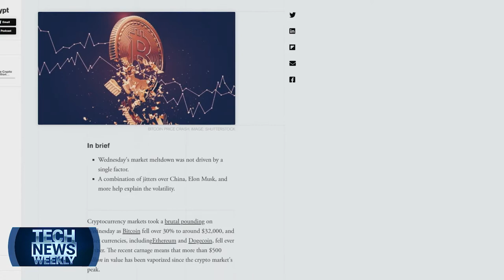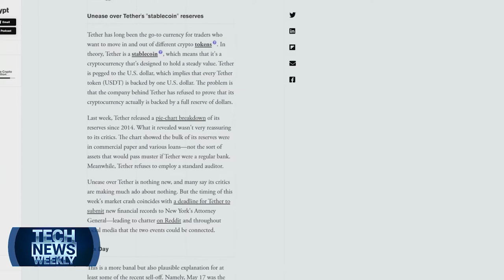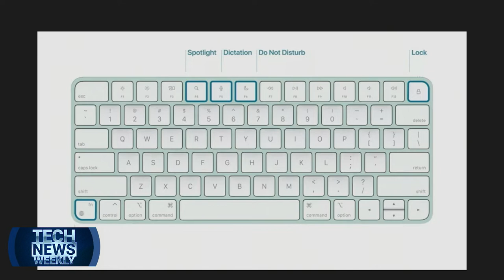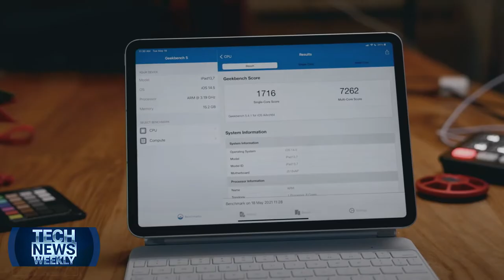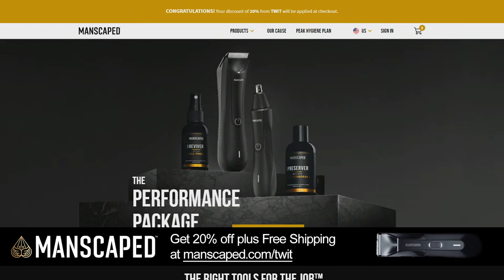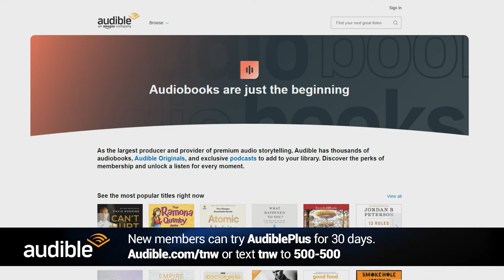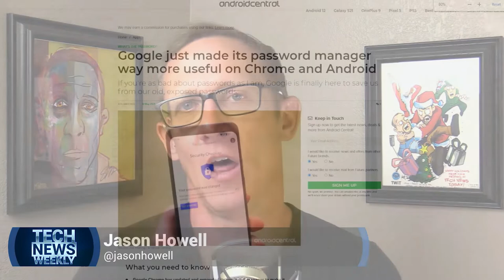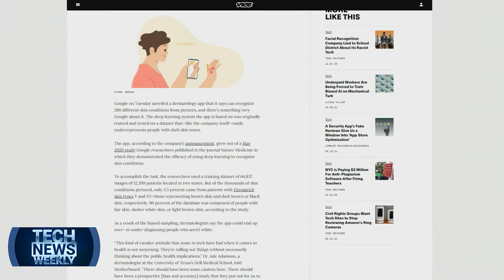What's Behind the Crypto Crash - M1 iMac, iPad, Apple TV 4K, Accessibility, Google IO Ups and Downs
• Jeff John Roberts from Decrypt talks about the many forces that led to the major crypto market sell-off.
• Rene Ritchie has full reviews of the M1 iMac, iPad Pro, Apple TV 4K on his YouTube channel and shares his thoughts on all of them with Mikah.
• Jason and Mikah detail some of the most exciting news from Google IO as well as highlight a major deficiency that hurts the company's commitment to diversity.

Guests: Jeff John Roberts, Rene Ritchie